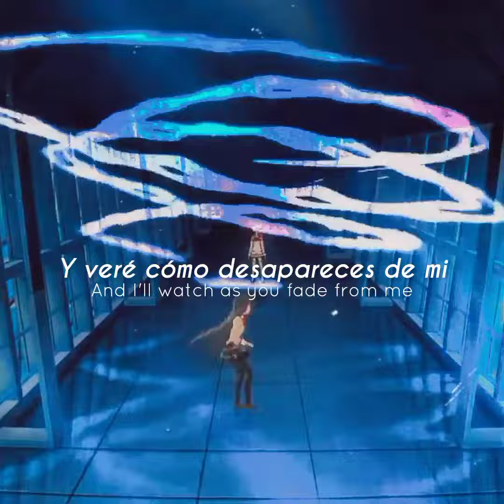𝙻𝚘𝚟𝚎 𝙿𝚜𝚊𝚕𝚖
Griffith/ Guts - Bersrerk: Golden Age Parte III

Ryo/Akira - Devilman Crybaby

Kaworu/Shinji - Neon Genesis Evangelion y Rebuild of Evangelion

Homura/Madoka - Puella Magi Madoka Magica y Rebellion

Artista: Mary Elizabeth McGlynn, Akira Yamaoka

Love Psalm - (Silent Hill Book of Memories & Silent Hill 2)